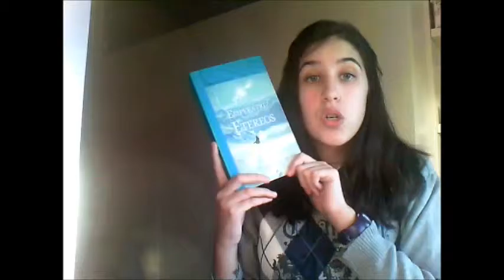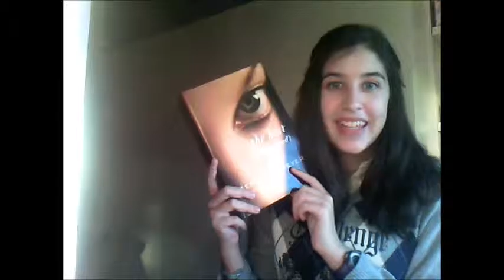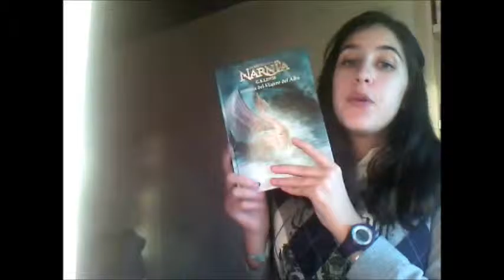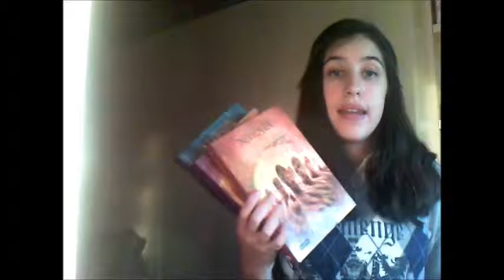book haul de octubre//entre palabras